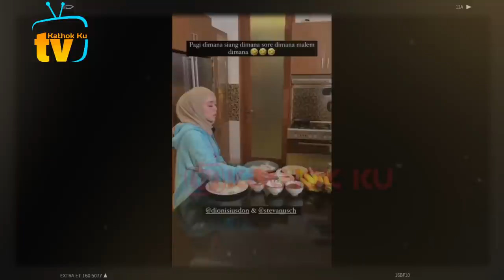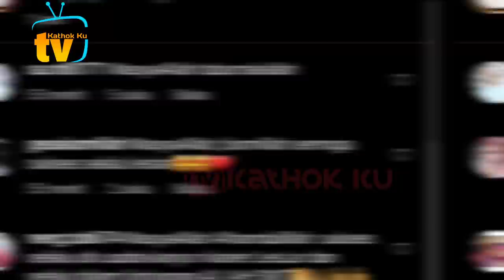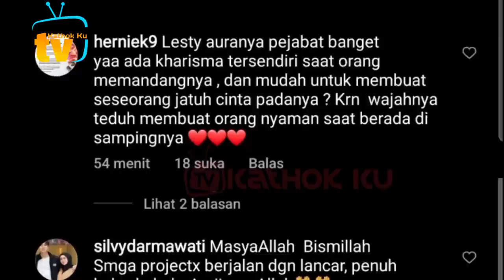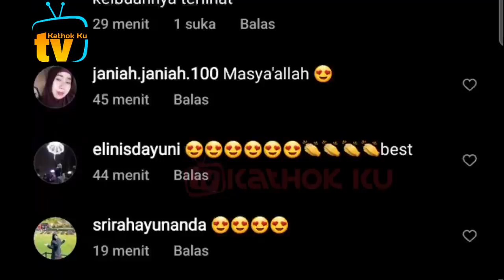Bamsoet KAGUM ke Lesti❓Rizky Billar Sampai Pangling❓ Lesti Tambah Cantik Kayak Ibu Pejabat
Jangan Lupa: _
Thankz!!..